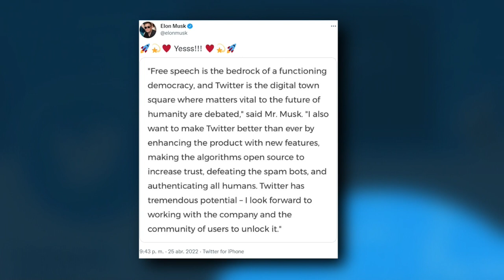Twitter acepta oferta de compra de Musk por 44.000 millones de dólares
Twitter anunció este lunes que ha aceptado la oferta de compra del empresario estadounidense Elon Musk por unos 44.000 millones de dólares y que dejará de cotizar en bolsa.

¡Visítenos!